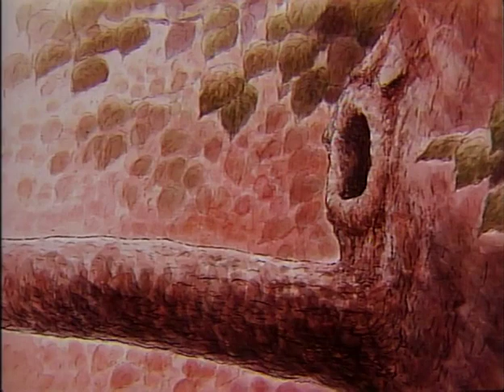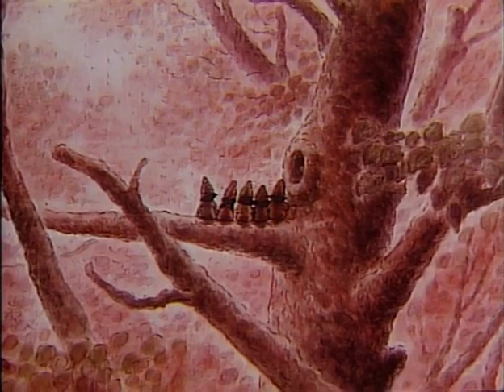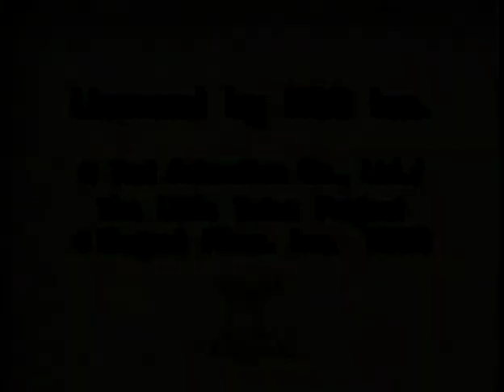The Little Twins - Flying Full Episode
The last anime as of the time of this writing to air on Nick Jr. In this episode, Piper does what he can to be able to fly. This episode did not air on Nick. As far as I know, it was only released on home video. Credit to Ouren for the original upload.